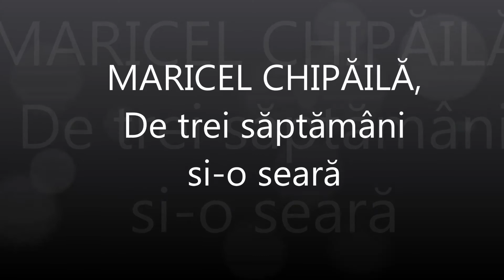Maricel Chipăilă. De trei săptămâni și-o seara